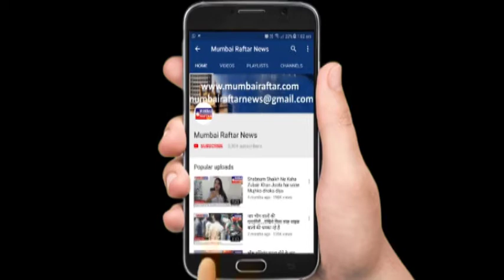Trailer Launch of Film Pal Pal Dil Ke Pass With Star Cast & Crew